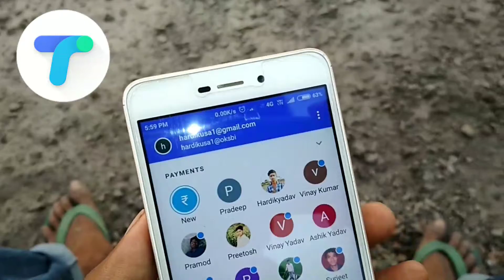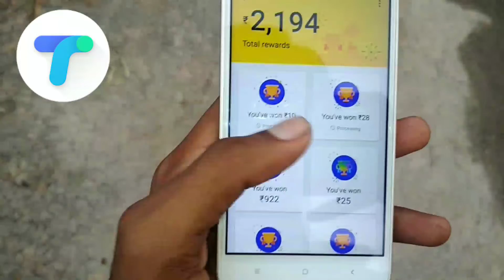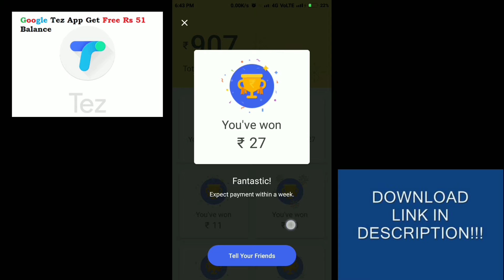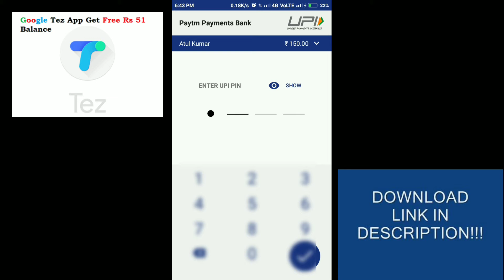Tez App Scratch Card LIVE Scratching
Join me on Google Pay, a payments app by Google. Enter my code (q0bx3y) and then make a payment. We'll each get ₹51!

IMPORTANT (51 Rs Ke Initial Bonus Ke Liye):
Friends agar aap Tez App first time apane mobile mai install kar rahe ho to niche diye hue link se download karana aur welcome bonus 51 RS ka Benifit lena. Successful benefit pane ke liye aapako apane Tez Account ko Bank se link karana hoga aur 1 Transaction karana hoga(Apane kisi bhi friend ko 1rs send kar do).

Maine mCent Browser ko default browser set kiya hai and mujhe har mahine recharge free milta hai, aapko bhi try karna chahiye.